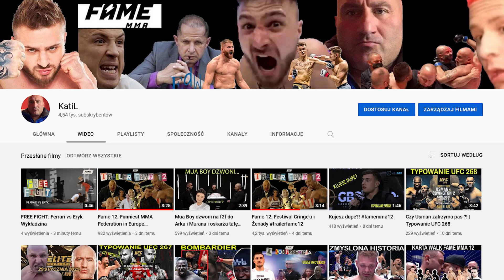Soroko wariuje na media treningu